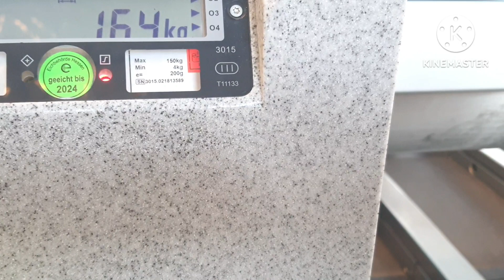บินแฟรงค์เฟิร์ต-อัมสเตอร์ดัม Flying from Frankfurt Airport to Amsterdam, Netherlands 13.02.2023